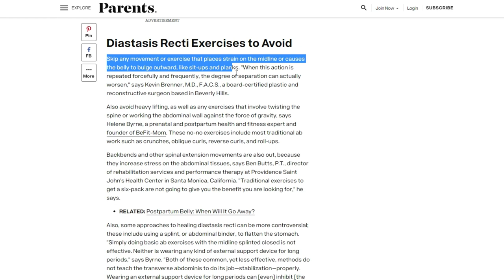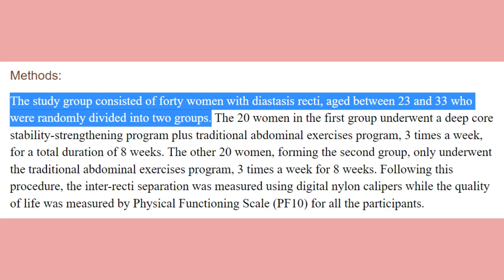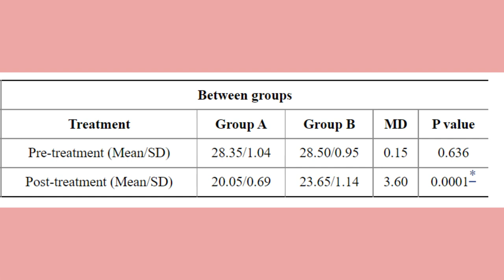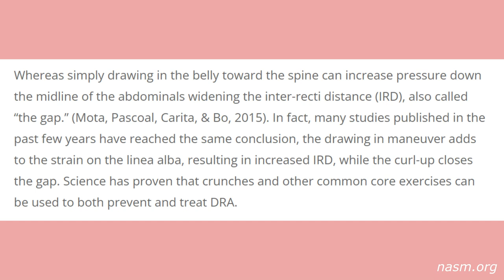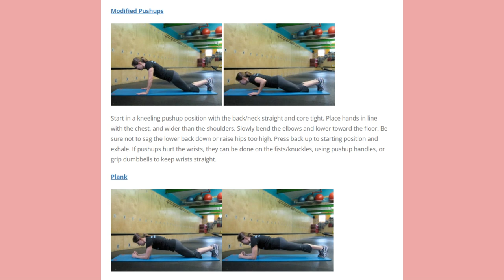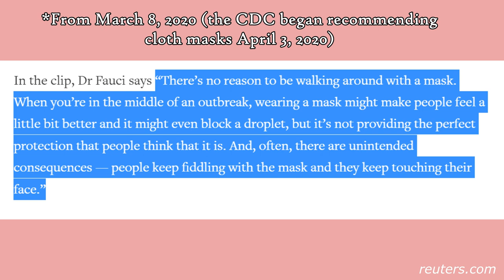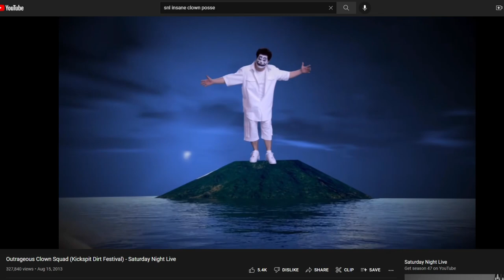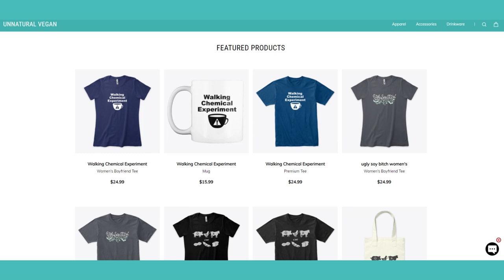Everyone is Wrong About Diastasis Recti & Pregnancy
How do you prevent and reverse diastasis recti? According to many fitness instructors, PTs, and WebMD, core exercises like crunches and planks are off-limits. Or maybe not...

Efficacy of deep core stability exercise program in postpartum women with diastasis recti abdominis: a randomised controlled trial

Fact check: Outdated video of Fauci saying “there’s no reason to be walking around with a mask”